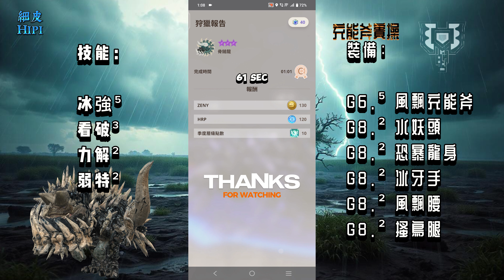MHNow 魔物猎人：Now D265 8星怪 充能斧實操 技能：冰強⁵看破³力解²弱特² 3破左右後腿尾身 1SP 練習 G6.⁵風飄充能斧 vs G8骨錘龍 61sec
佛系獵人•養成錄-成長碎•歡樂記 固定上傳影片中
如果喜爱我的影片，记得不吝👍点赞，订阅和关注我的频道。